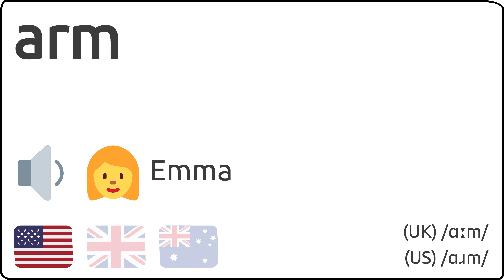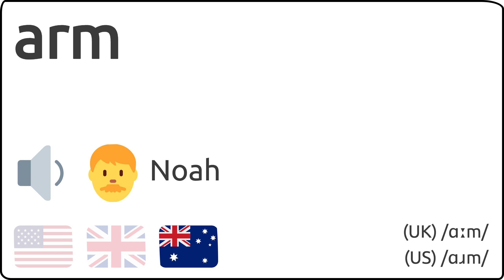Como se pronuncia arm en ingles 🇺🇸 🇬🇧 🇦🇺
Como se dice arm en ingles?
How to pronunce arm in english?